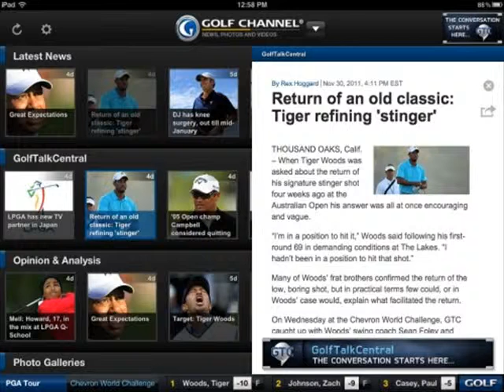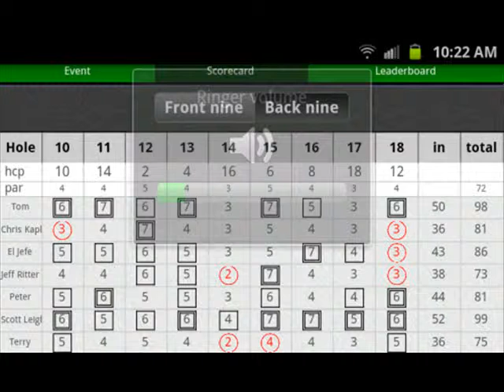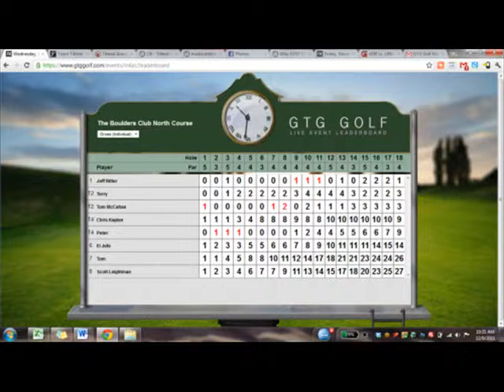The Favorite of Golfer Pictures of the day - October 2010